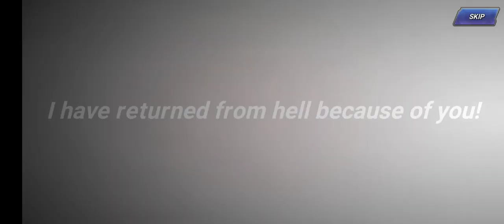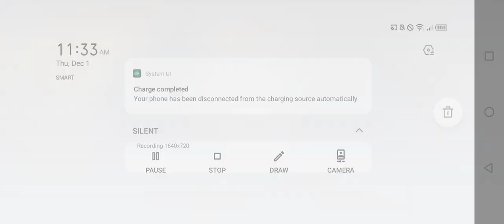King of fighters All Star - My Main Acc Bs Rugal Ex Fighter Up🎬🎬🎬|Jamestutorialtv